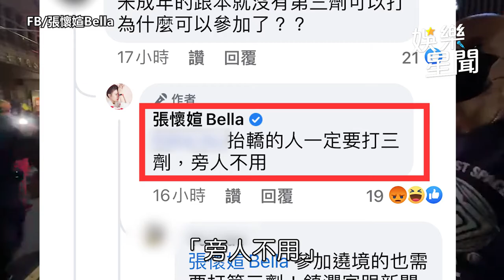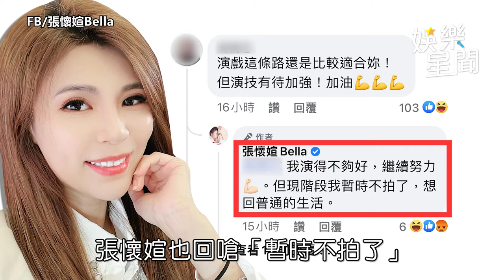本土劇女星護航白狼搶轎衝突 「沒參與政治」遭酸演技好｜娛樂星聞